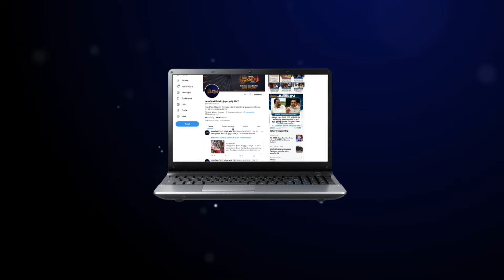பெரியார் சிலையை உடைக்க வேண்டும்..கனல் கண்ணன் மீது வழக்கு பதிவு | Kanal Kannan | Periyar Statue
பெரியார் சிலையை உடைக்க வேண்டும்கனல் கண்ணன் மீது வழக்கு பதிவு